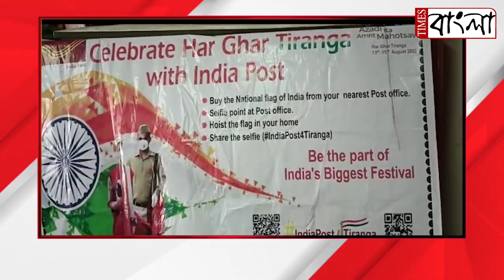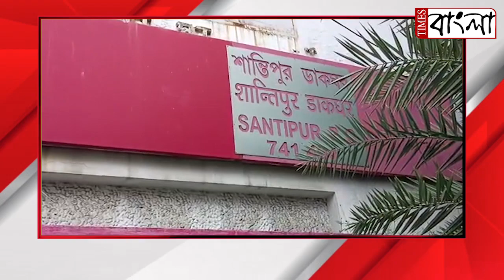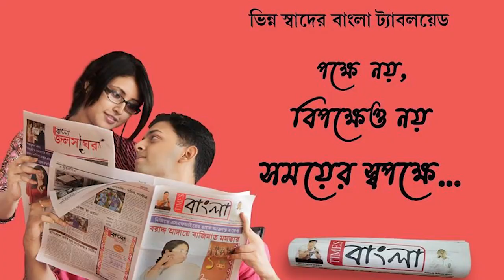প্রধানমন্ত্রীর হর ঘর তিরঙ্গা কর্মসূচির অঙ্গ হিসেবে প্রতিটা পোস্ট অফিসে মিলছে জাতীয় পতাকা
অমৃত মহোৎসবের সূচনা উপলক্ষে প্রধানমন্ত্রীর হর ঘর তিরঙ্গা কর্মসূচির অঙ্গ হিসেবে প্রতিটা পোস্ট অফিসে মিলছে জাতীয় পতাকা